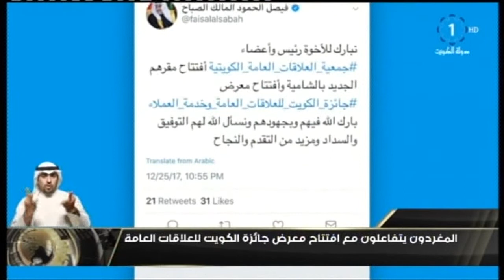المغردون يتفاعلون مع افتتاح معرض جائزة الكويت للعلاقات العامة